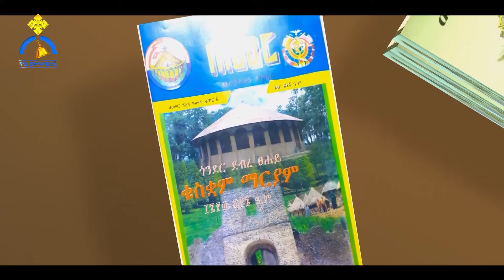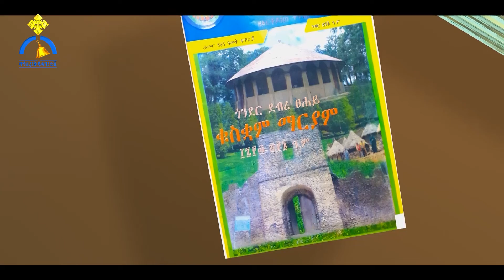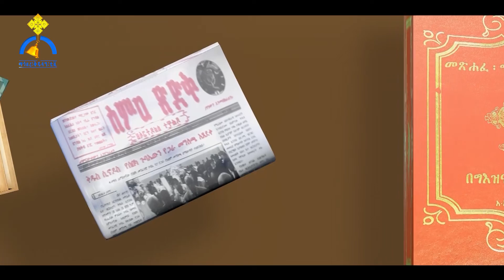MK TV : ማኅሌተ ጽጌን በማኅሌተ ጽጌ መጽሐፍ ዳሰሳ